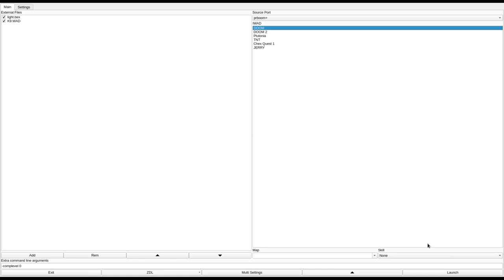DOOM 1 - K9.WAD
called "K9.WAD" in the /idgames FTP.
created by Keith Sheehan & Dave Murray on May 10th, 1994.
from the .txt file included with the WAD:
"With my fertile imagination I failed to come up with an honest reason for this level. But have fun. Keith

Story typed by Dave.

In deepest, darkest Durham, deviously, dastardly, demonstrative, (etc.),demonic forces have found fertile ground amongst the disillusioned 'Populous'. :) You were sent in to break into the cult's HQ and rifle their computer system but guess what?? You've set off the alarm.:) Well, at least it can't be as bad as Hell...could it?"